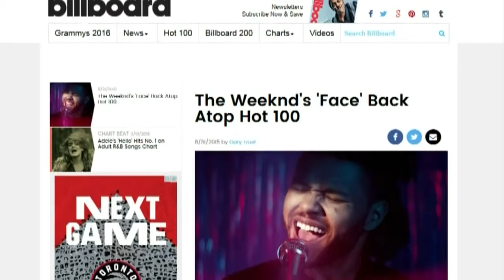Video: Harry Potter play will be turned into book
The eighth offical book will be released on July 31. In other Entertainment City news, the cast of HBO's Vinyl walked the red carpet at  the TIFF Bell Lightbox, and Beyonce's Super Bowl is still causing controversy.